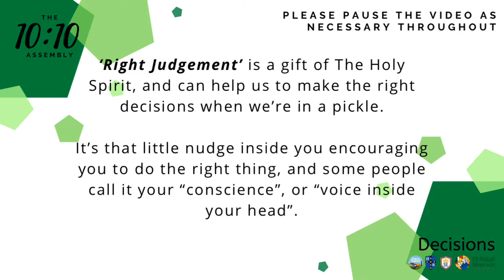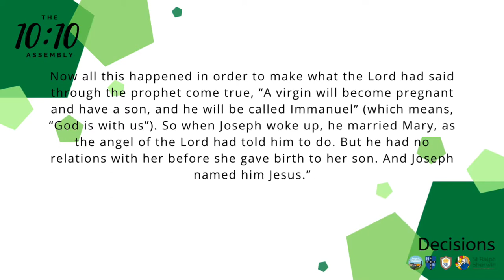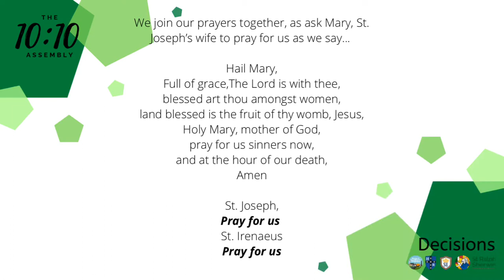The 10:10 Assembly | Decisions | Monday 28th June 2021